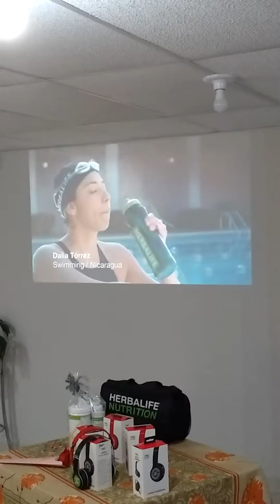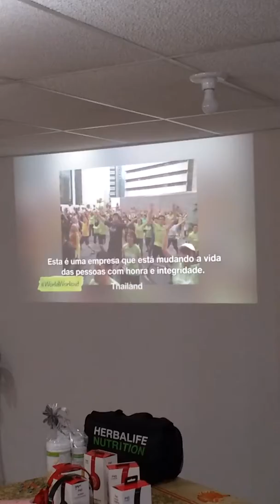Herbalife em mais de 90 países.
Venha você também conhecer mais sobre nossos produtos, consumir pelo menos 3 dias e sentir os benefícios.

Também você pode se tornar um Consultor Independente e Coach do bem-estar.

Mais informações pelo nosso watts 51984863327.